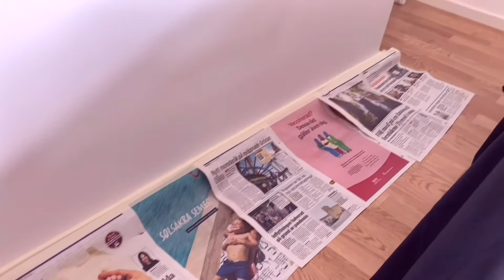Living Room Makeover